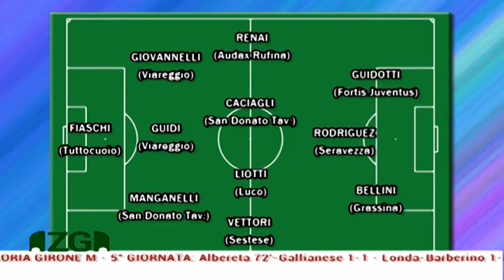ZONA GOL 18.10.2017 con Tommaso Zepponi, Gabriele Fredianelli e Rapp. Fortis Juventus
ZONA GOL 18 Ottobre 2017 con

Tommaso Zepponi (Presidente Grassina)
Gabriele Fredianelli (Giornalista SportChianti.it)
Rapp. Fortis Juventus